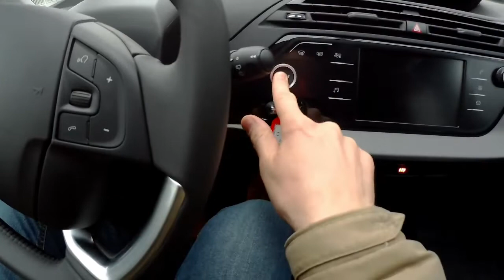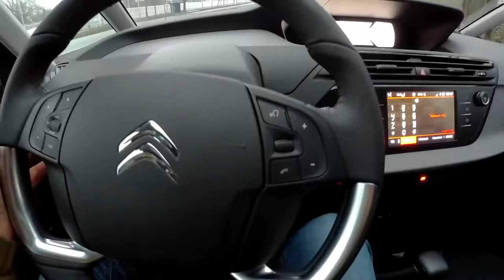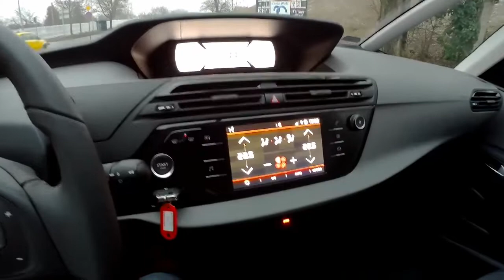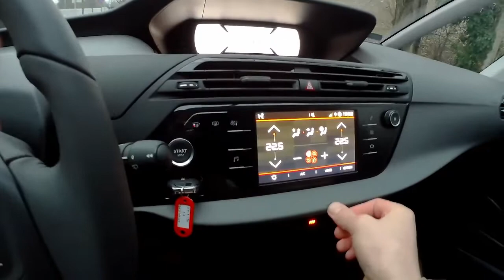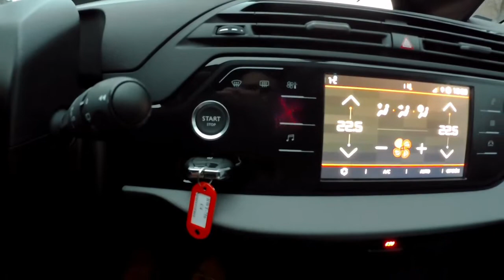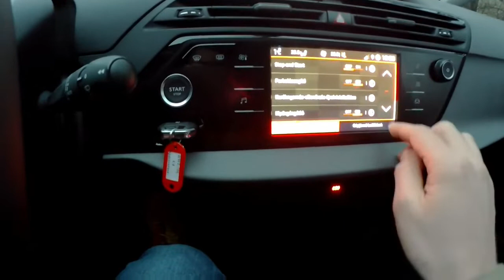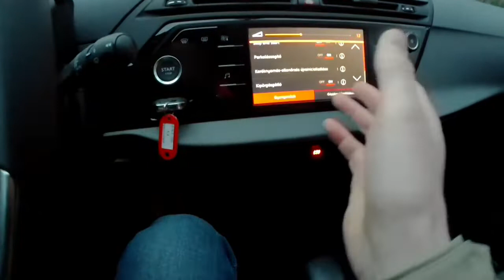Citroen GRAND C4 Spacetourer 1.2 PureTech 130 LIVE újautó-teszt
Citroen GRAND C4 Spacetourer 1.2 PureTech 130 LIVE teszt

Mit nyújt a francia ár/érték bajnok egyterű alapváltozata?
A videóból minden kiderül!